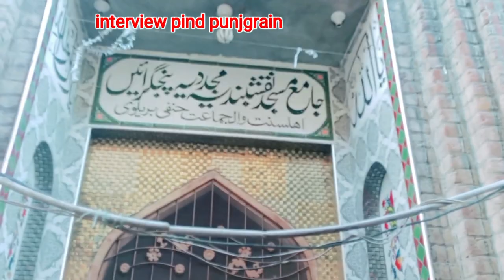Punjgrain,Gujranwala | The Sikhs of our village used to help the poor people a lot | partition 1947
Dear viewers, this channel is a Punjabi channel of 1947 partition stories.

Village Panjgarain District Gujranwala Viewers This village was settled by Sikhs before partition in 1947. The Sikhs of this village were very generous and helped the poor a lot. What is the interview? He is a resident of this village before 1947 when Sikhs and Khatris migrated from here in 1947. At that time he was 15 years old. Hear the whole story in his own words.